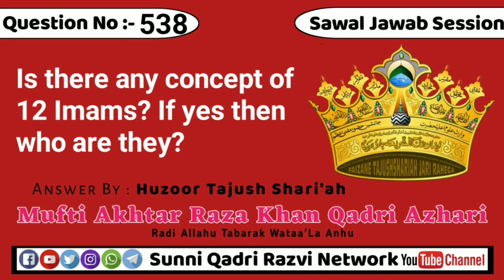Suwal6️⃣3️⃣8️⃣Is there any concept of 12 Imams? If yes then who are they?